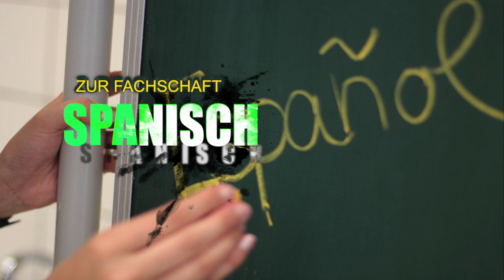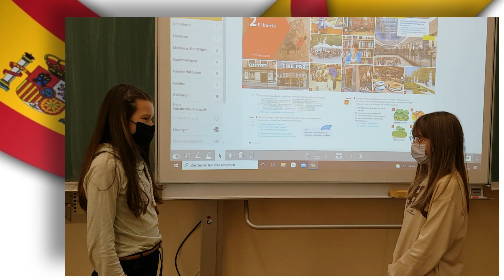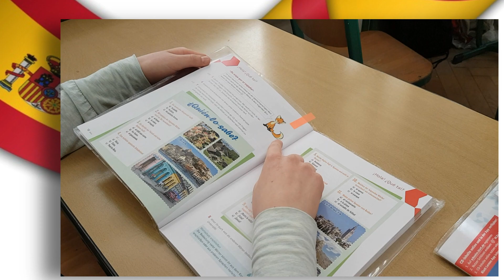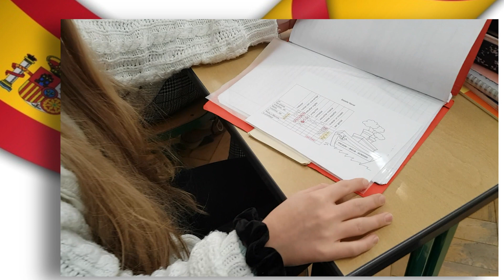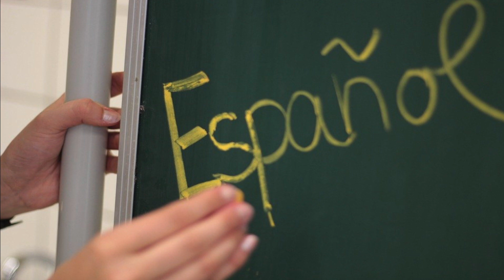Fachschaft Spanisch - Spanisch an der Pesta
Vorstellungsvideo des Unterrichtsfaches Spanisch am J. H. Pestalozzi Gymnasium in Rodewisch!